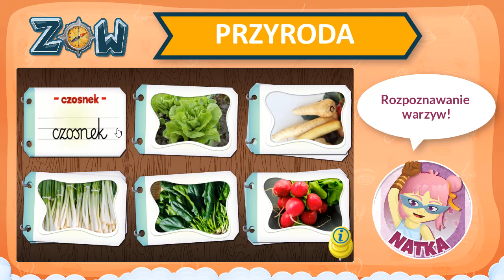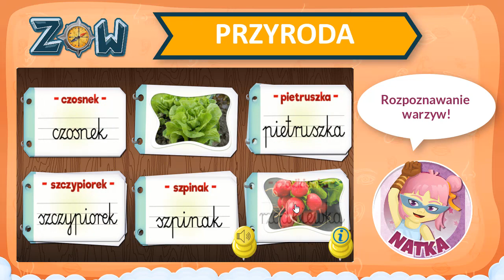Owoce i warzywa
Nauka i ćwiczenia z tematu "Owoce i warzywa" wspólnie z platformą edukacyjną dla dzieci ZdobywcyWiedzy.pl to wspaniała zabawa.

Spodobało Ci się nasze video prezentujące przykładowe ćwiczenia online z przyrody w klasie 1? Zapraszamy do przetestowania gier edukacyjnych ZdobywcyWiedzy.pl